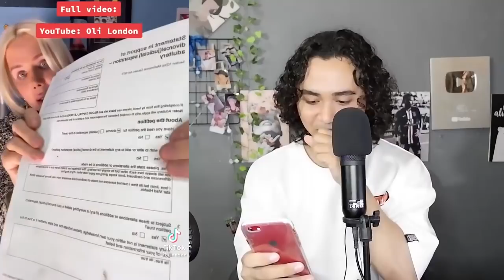HEBOH !! Oli London CERAI, Dance Kang Dituding NG3J3K KEP1ER, Reaksi KNETZ Sama Kalung Jake Enhypen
For this time kita akan membahas topik terhangat seputar dunia perkpopan yang pastinya sangat sayang banget untuk dilewatkan. Berita kali ini datangnya dari siapa aja si,